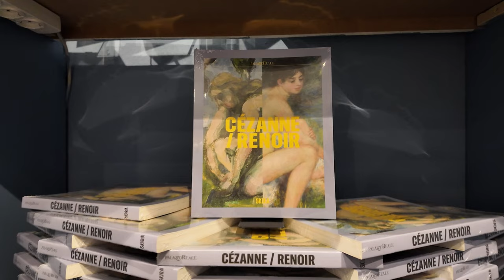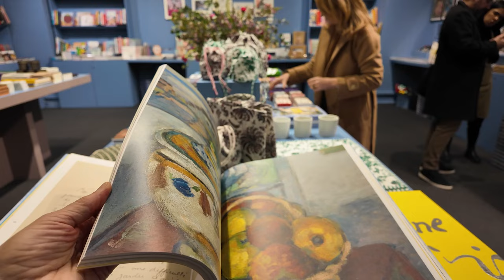Cézanne - Renoir da vedere a Milano Palazzo Reale fino al 30 giugno 2024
Tre esperti internazionali di storia dell'arte – Claire Bernardi,  Cécile Girardeau, Stefano Zuffi – presentano la mostra “Cézanne / Renoir
. Capolavori dal Musée de l’Orangerie e
 dal Musée d’Orsay” al Palazzo Reale di Milano, 9 marzo - 30 giugno 2024.

Cinquantadue tele, sintetizzano l'influenza esercitata dai due artisti sul proprio tempo.  dalle prime tele degli anni settanta dell’Ottocento alle prove più mature dei primi del Novecento, riuniti dal mercante d’arte Paul Guillaume (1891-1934), affiancate in mostra da due tele di Pablo Picasso.

La rassegna trae occasione dal 150° anniversario dalla celebre mostra del 1874 che sancì la nascita dell’Impressionismo.

Cézanne/Renoir
Capolavori dal Musée de l’Orangerie e dal Musée d’Orsay
A cura di Cécile Girardeau e Stefano Zuffi
Palazzo Reale Milano
19 marzo - 30 giugno 2024

Arrangiamento Musicale da Richard Strauss, Eine Alpensinfonie, Mov.2 Opus.64